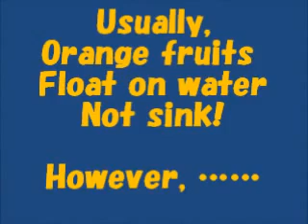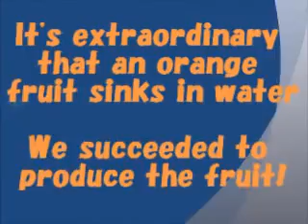sinking orange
The navel orange fruit sinks in water. This fruit was produced at Shizuoka University, Japan.